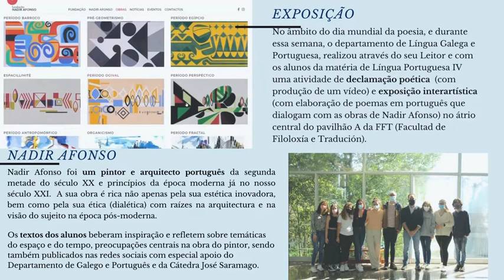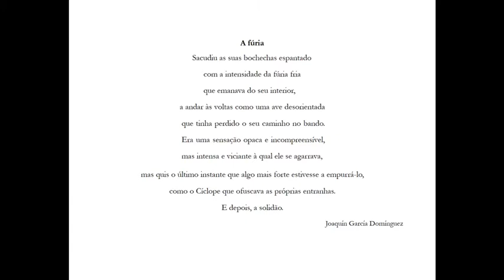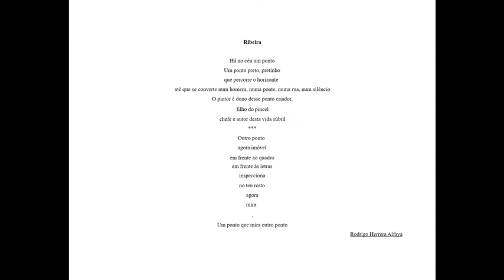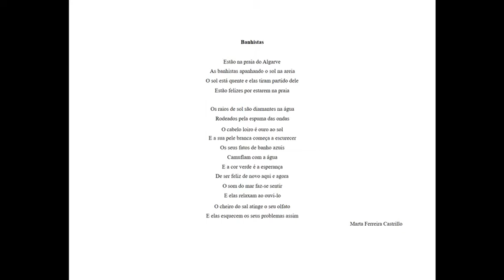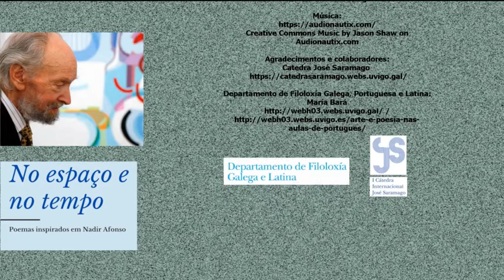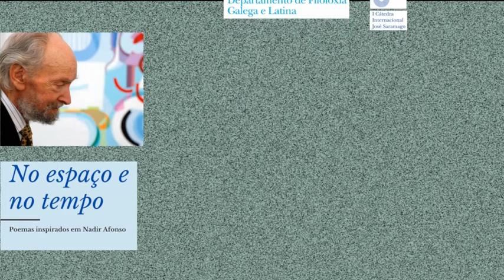No espaço e no tempo (Poemas inspirados em Nadir Afonso) | Alunos de PLE da Universidade de Vigo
No âmbito do passado dia mundial da poesia, e durante essa semana, o departamento de Língua Galega e Portuguesa da Facultade de Filoloxía e Tradución da Universidade de Vigo realizou através do seu Leitor, André Bernardo, e com os alunos da matéria de Língua Portuguesa IV, pertencentes aos Graus de Ciências da Linguagem e Estudos Literários, Tradução e Interpretação e também de Línguas estrangeiras, uma atividade de declamação poética (com produção de um vídeo) e exposição interartística (com elaboração de poemas em português que dialogam com as obras de Nadir Afonso) no átrio central do pavilhão A da Facultad de Filoloxía e Tradución.

Os textos criados pelos alunos beberam inspiração e refletem sobre temáticas do espaço e do tempo, preocupações centrais na obra do pintor português Nadir Afonso. Partilhamos neste vídeo os trabalhos (textos e pinturas) que fizeram parte da exposição, que levou o nome de "No espaço e no tempo (Poemas inspirados em Nadir Afonso)".